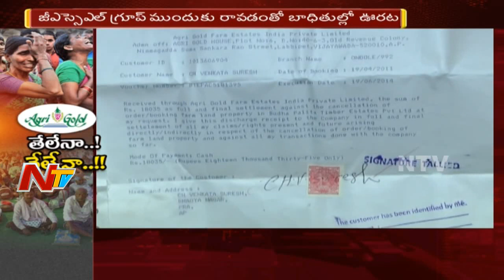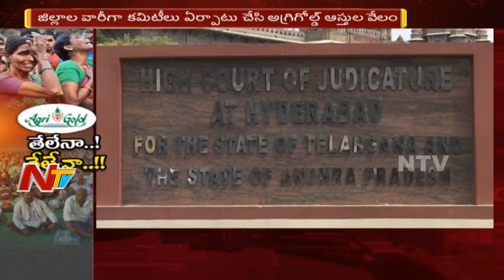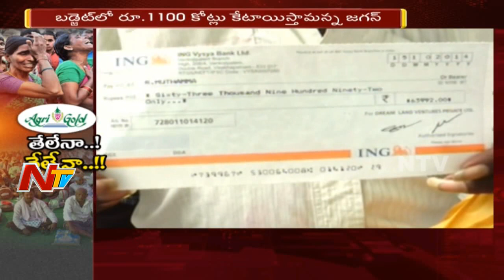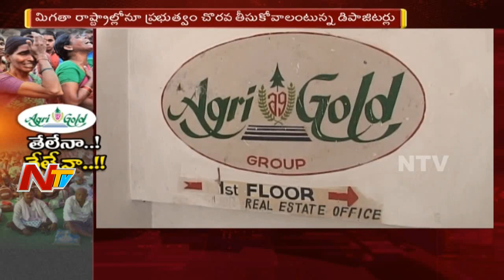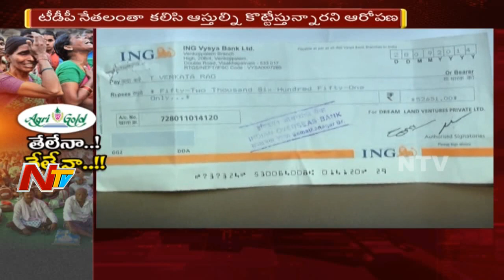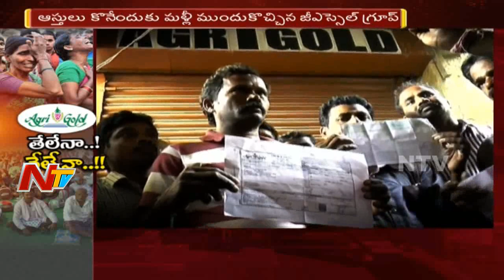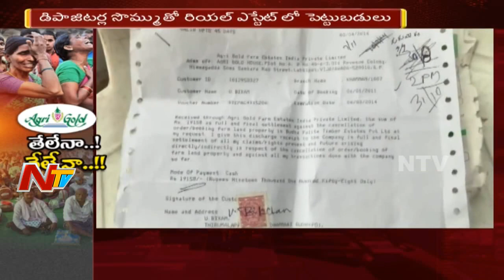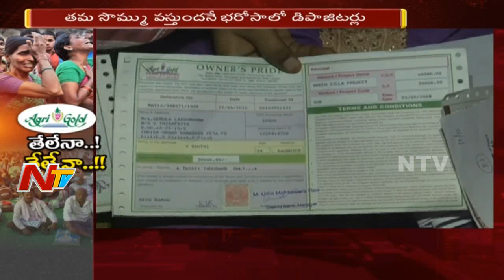అగ్రిగోల్డ్ సమస్య పరిష్కారంలో ముందడుగు పడిందా? | తమ సొమ్ము వస్తుందనే భరోసాలో డిపాజిటర్లు | NTV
Agri Gold Scam ||  అగ్రిగోల్డ్ సమస్య పరిష్కారంలో ముందడుగు పడిందా? || తమ సొమ్ము వస్తుందనే భరోసాలో డిపాజిటర్లు || Special Focus || NTV